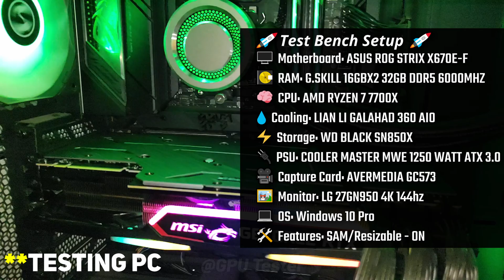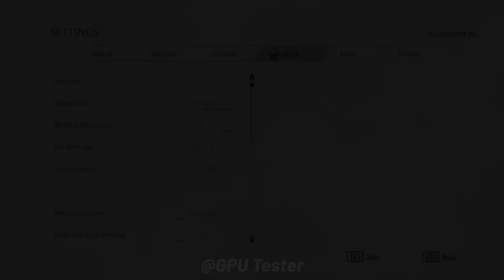RTX 3080 vs RX 6900 XT | Test in 15 Games | 4K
NVIDIA RTX 3080 vs RX 6900 XT | Test in 15 Games | 4K Benchmark

🔰 Timestamp
00:00 - Introduction
00:21 - God of War Ragnarök
01:20 - Warhammer 40K Space Marine 2
02:19 - Black Myth Wukong
03:18 - The Last of Us
04:18 - Starfield
05:17 - Star Wars Jedi: Survivor
06:16 - A Plague Tale Requiem
07:15 - Forza Horizon 5
08:14 - Assassin's Creed Valhalla
09:13 - Call of Duty: Modern Warfare II
10:12 - Counter-Strike 2
11:12 - Hogwarts Legacy
12:11 - Dying Light 2 Stay Human
13:10 - Cyberpunk 2077
14:09 - Red Dead Redemption 2

NVIDIA GPU
⭐RTX 4060 ZOTAC OC

AMD GPU
⭐RX 6900 XT ASUS TUF